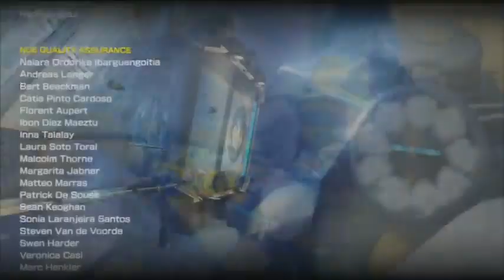DiegoTheEquestriaGirlsFan2007, Mario Kart 8 - Staff Credits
Music video by DiegoTheEquestriaGirlsFan2007, Mario Kart 8 performing Staff Credits 2022 Discovery Comunications, Fanmades Mexico,  Discovery Family, Discovery Kids